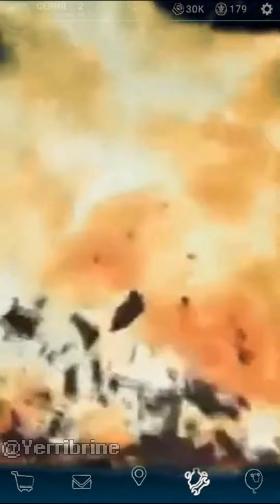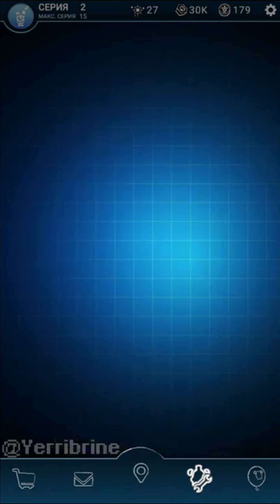FNAF AR Fangames Animatronics Jumpscare & Workshop animations compilation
Join to my channel now!

Model or models by:
Animations by: Yerribrine

About the usage os my videos:
Sobre el uso de mis vídeos:
Of course! Edits are allowed and I would love to see them! :D
Avoid Re uploads
¡Por supuesto! ¡Se permiten ediciones y me encantaría verlas! :D
Evitemos re subidas.